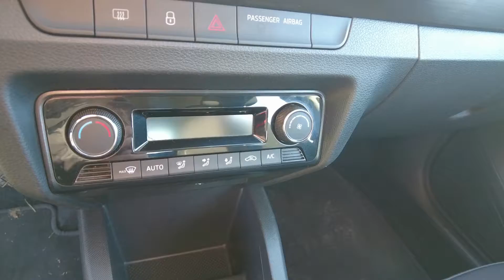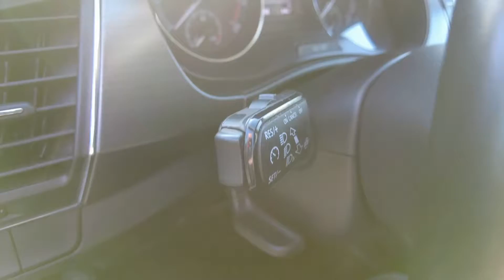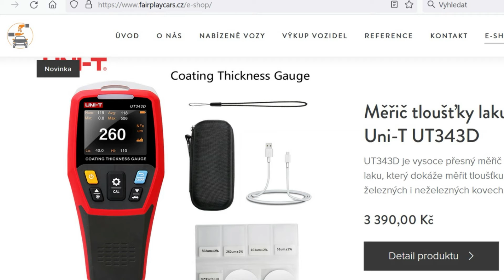Škoda Fabia Combi končí. Bude Vám na trhu chybět tento typ vozu?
Fair Play Cars Vám přináší bonusové video v podobě informací o konci výroby Škody Fabia Combi ve čtvrté generaci Fabie.

Jak toto rozhodnutí automobilky hodnotíte Vy? Měli jste někdy v minulosti Fabii Combi? Podle našeho názoru byla Fabia Combi typickým představitelem českého vozu a nám bude rozhodně chybět.